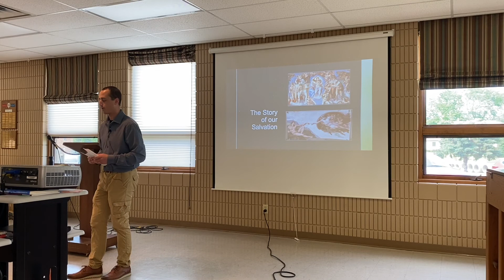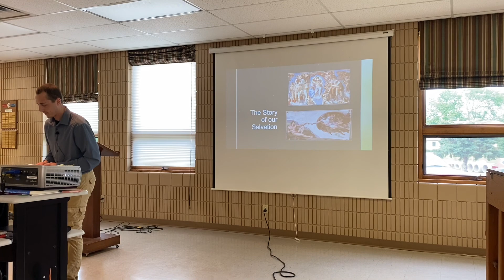Guided Examen Prayer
This is a guided meditation for the examen prayer.

For more information about this prayer and how to pray it, see this video: